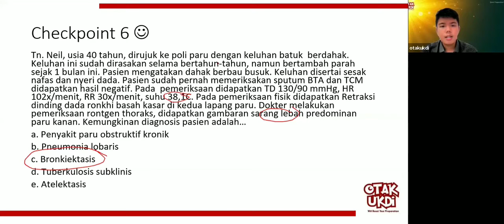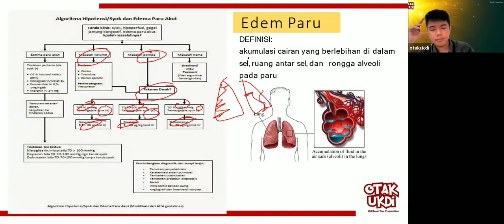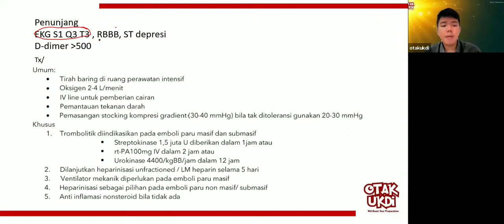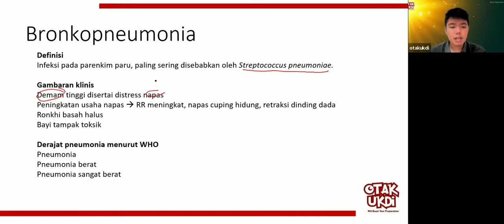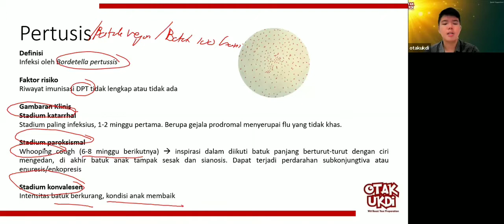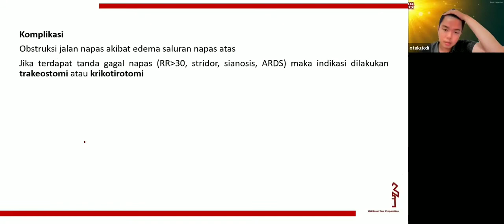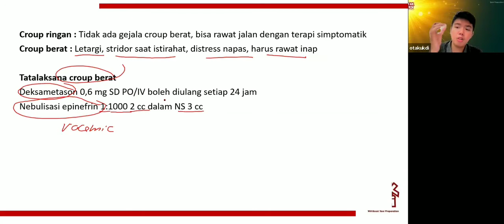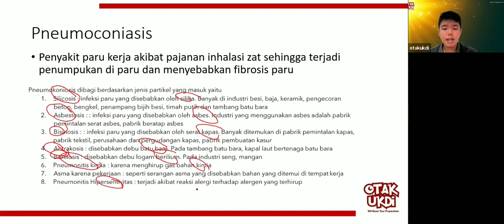#5 Les UKMPPD Sistem Pernapasan (Respirasi) - Materi Kedokteran dan Kesehatan